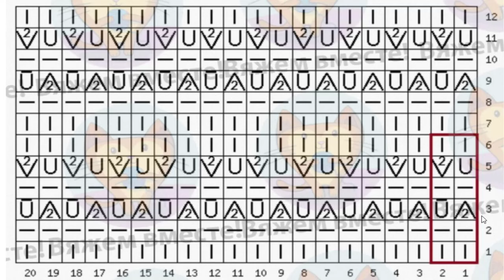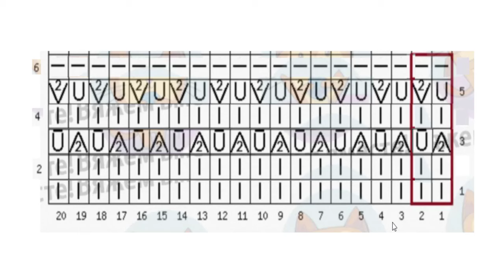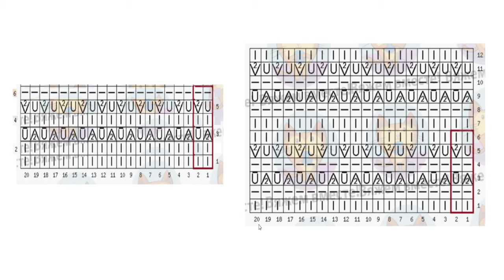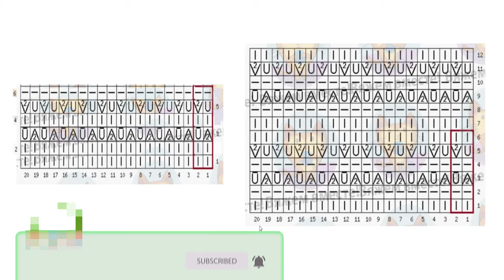🤔هل فى فرق بين الشغل الدائرى والشغل المستقيم؟🤔🎀